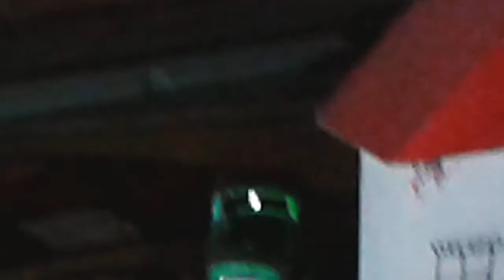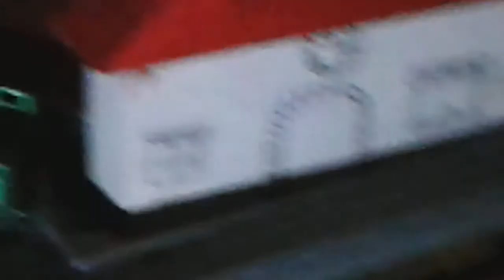T&F STORIS OF TAKE N PLAY merry Christmas diesel